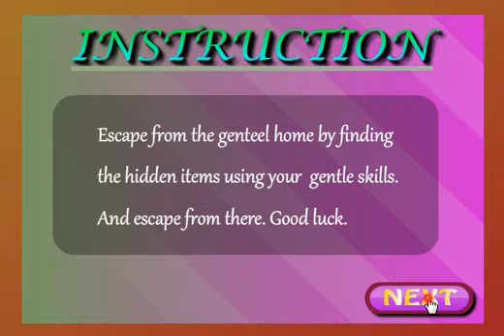Genteel Home Escape Walkthrough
Genteel Home Escape is the another Escape Game developed by the